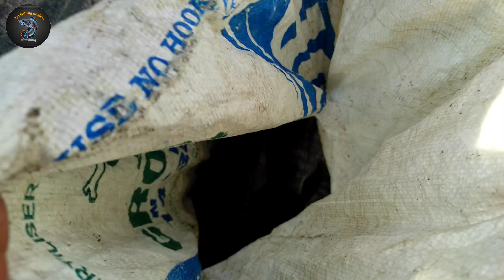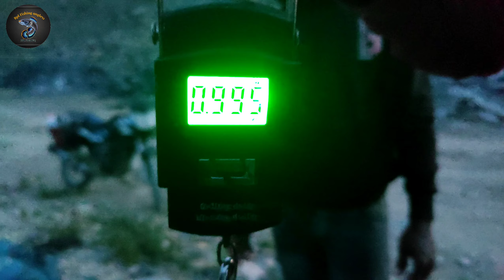Tilapia Fish amazing video good Size Tilapia Fish Bplfishing catch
Tilapia Fish Amazing Video Good Size BplFishing